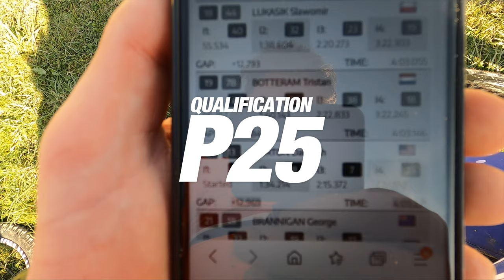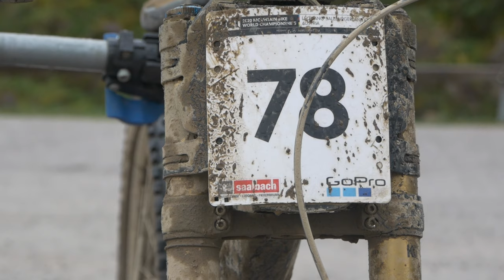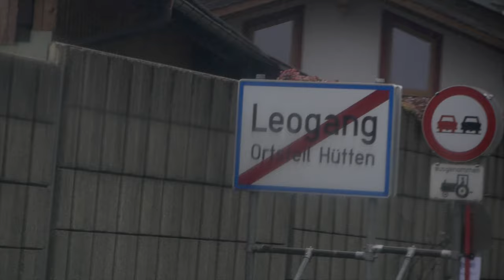DH World Championships | DH SPY EP8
**Big thanks to William Klock for his footage**
The pinnacle of all races, World Championships! It's been a week since i was covered cover in mud from head to toe and i have had time to recap and smile about what i put into that race. I may have fallen in my race run but i have confidence from this race and looking forward to what the future brings✊!
Hi! I'm Tristan Botteram, mountainbike rider from the flattest country in Europe trying to make a living out of riding bikes. Follow me in my journey!